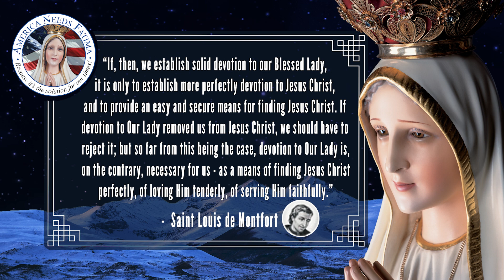What is the Quickest Way to Jesus?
Hello everyone, and welcome to America Needs Fatima’s Words of Wisdom short video series. Today’s Words of Wisdom come from Saint Louis de Montfort.

“If, then, we establish solid devotion to our Blessed Lady, it is only to establish more perfectly devotion to Jesus Christ, and to provide an easy and secure means for finding Jesus Christ. If devotion to Our Lady removed us from Jesus Christ, we should have to reject it; but so far from this being the case, devotion to Our Lady is, on the contrary, necessary for us - as a means of finding Jesus Christ perfectly, of loving Him tenderly, of serving Him faithfully.”

How beautiful it is to reflect on the important role Our Lady plays in our faith. May we always serve her faithfully.

Thank you for joining me, I hope these words of wisdom help you live your life in Faith. Talk to you again soon!